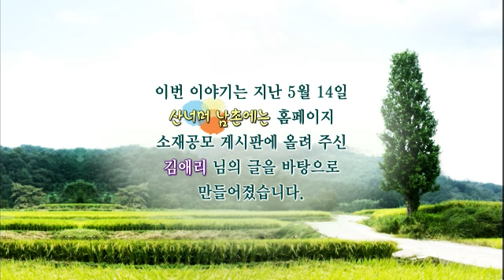산너머 남촌에는 1 - Namchon 20110724 # 001